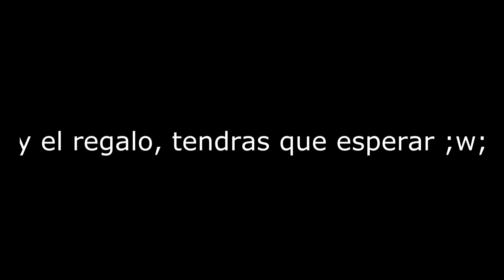Cumpleaños, Flutter Pie (Pattydashy Musical) Felicidades :,D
Feliz pascua digo cumpleaños equis dededede

Regalo: por mensaje privado :'v y subiéndose ;_; a mediafire (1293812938 horas restantes D,:)

por cierto. el vídeo de respondiendo preguntas parte 3, esta in procecing :'s sean pacientes mijos, esa cosa tarda en hacerse ;3;